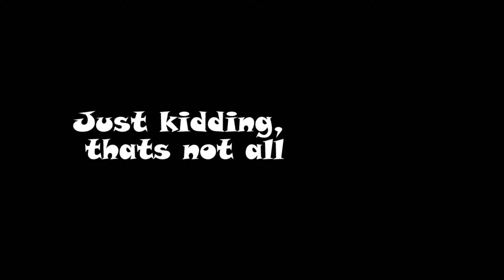Saying goodbye to an old friend, and hi to a new – Outlast and Whistleblower ep. 5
And so a new adventure begins…

✉ Follow / Add me:
(note that I don’t add random people)
Battle.net profile: CrashyGuy#2667

DEAF KEV - Invincible
Artist:
DEAF KEV